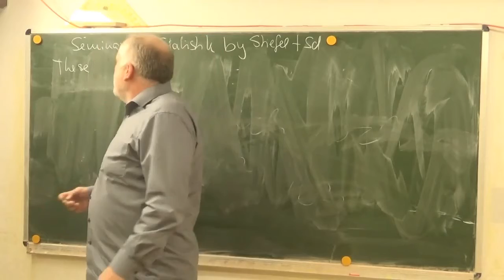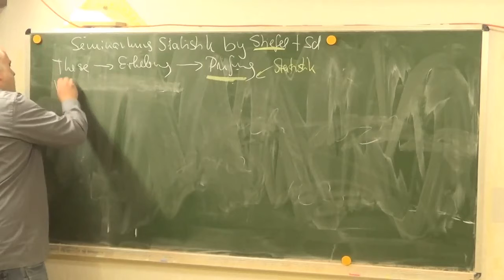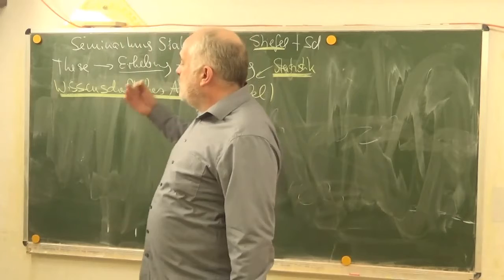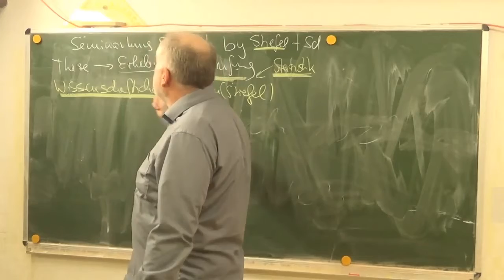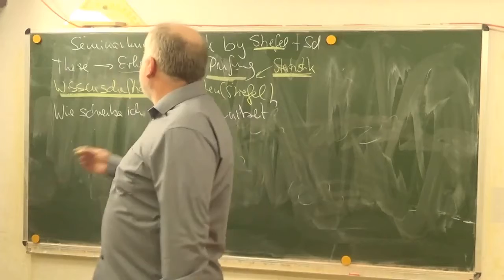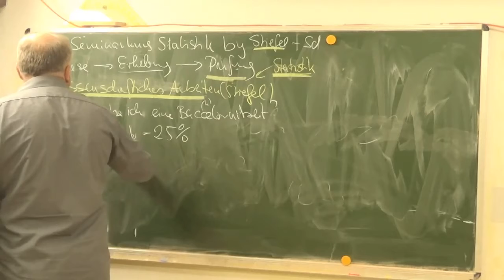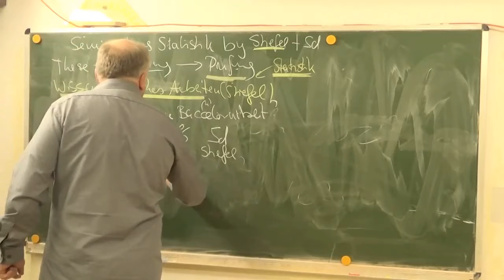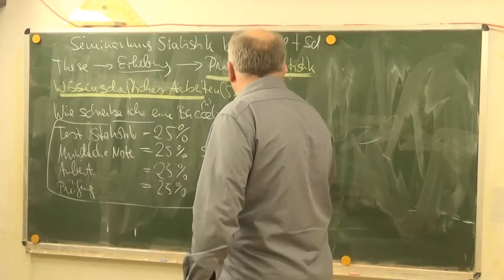Kurzpräsentation des Seminarkurs Statistik am 11.12.2020 | Statistik von Stf + Mathe Schmid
Aufgabe 139/337d neu aus Hurra Mathe (Version 7.1.1)